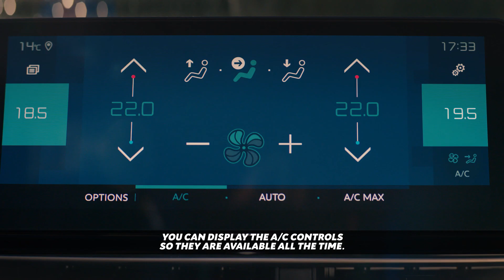New Citroën C5 Aircross - interview with Gerald Sellier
Gerald Sellier, New Citroën C5 Aircross Customer Synthesis Manager, focuses on the new cars Driving Assistance Systems, including Highway Driver Assist, Adaptive Cruise Control and Active Lane Departure Warning.  He also looks at the new 12.3" central driver's display, the 10" HD touchscreen, the new infotainment system, and the technology behind the Plug-in Hybrid powertrain.